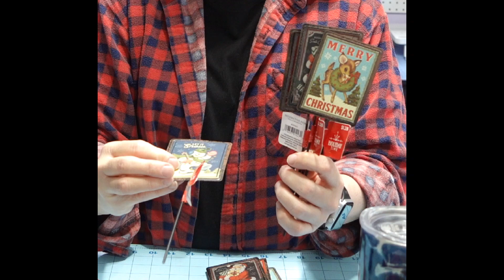SUBSCRIBER MAIL! THANKS LISA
*Feel free to join my FB Group where we can share our diy’s and inspire each other! Let’s have fun.

*Instagram~ joannasdiylife